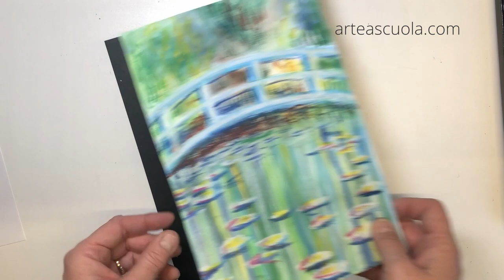Dipinto ispirato alle Ninfee di Monet arteascuola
Con acquerelli e pastelli ad olio possiamo realizzare un dipinto a tecnica mista imitando le famose Ninfee di Monet.